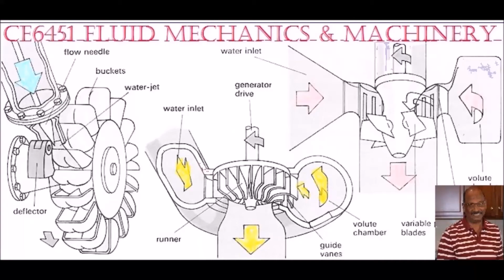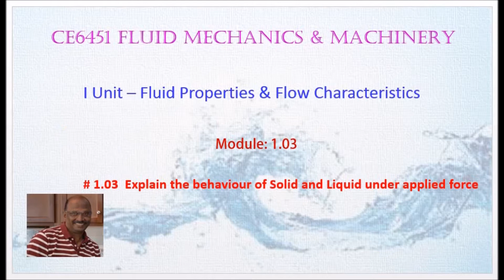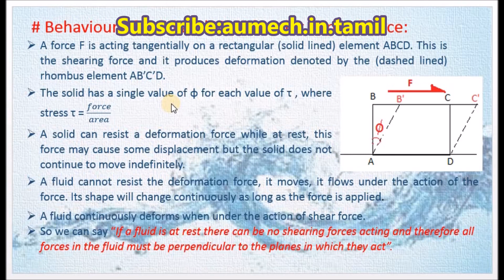Explain the behaviour of Solid and Liquid under applied force - M1.03 - FMM in Tamil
I hereby explain the behavior of solid and liquid under applied force in Tamil.